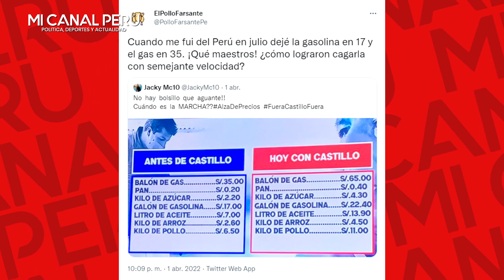BRUNO PINASCO CUADRA A PEDRO CASTILLO POR EL ALZA DE PRECIOS Y PROTEST4S EN HUANCAYO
Bruno Pinasco cuadra a Pedro Castillo por alza de precios: “Dice que la culpa es de Rusia”.
El presentador de 'Cinescape' no pudo dejar de opinar sobre el alza de los precios de los alimentos de primera necesidad.